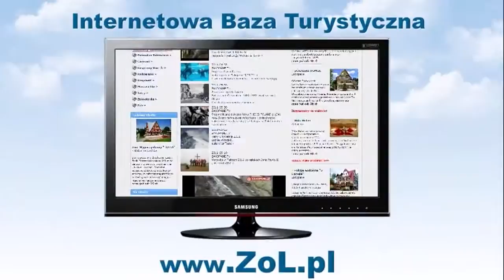ZoL.pl - Wypoczynek w samym CENTRUM Wadowska - Zakopane Noclegi Guest Rooms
Kwatery mieszczą się w samym sercu Zakopanego tuż obok dworców PKP i PKS.
Oferujemy pokoje z łazienkami .Dostępny internet Wi-Fi.
Ogrodzony parking.Preferujemy turystów indywidualnych.
ZAPRASZAMY !